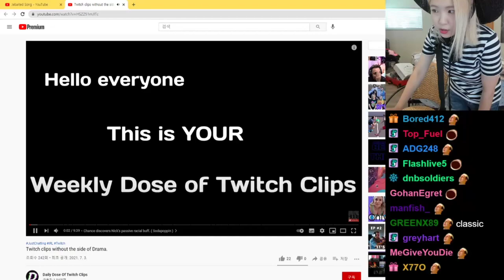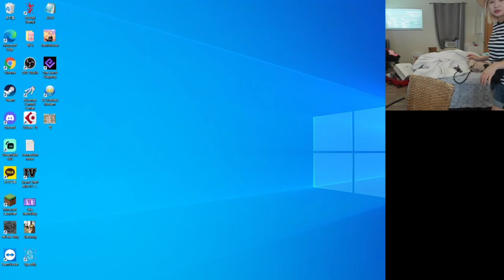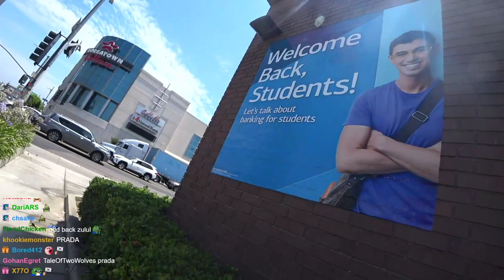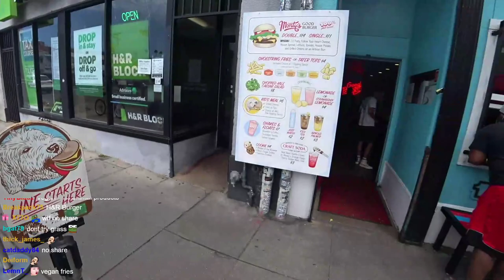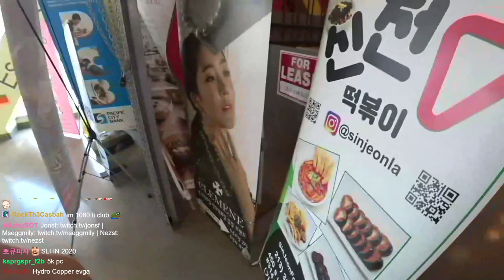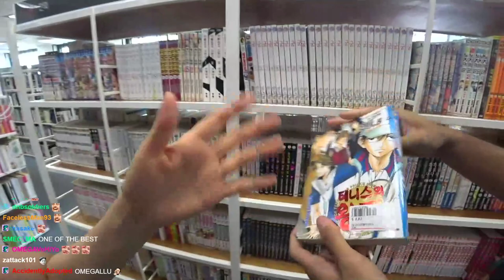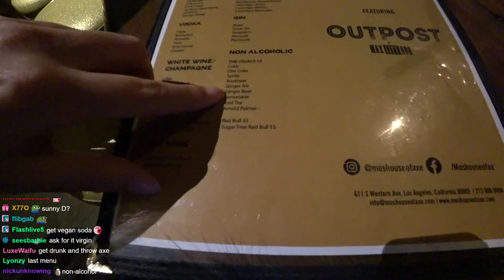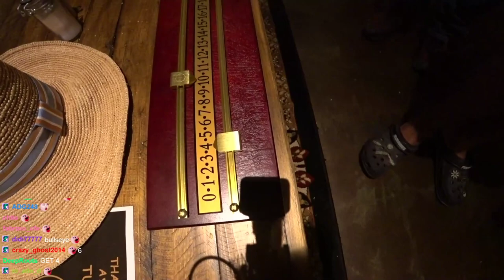[Jul 10th, '21] Axe throwing and trying vegan burgers with new friends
Follow HAchubby ♥